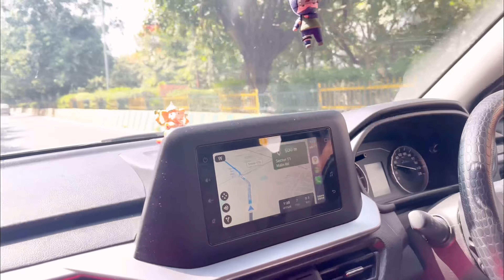DLF Mall | Shopping | Noida | Theos Food | Dining | Adventure 🛍️🍽️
Spontaneous day out with my wife! Drove from Meerut to DLF Mall in Noida to beat the boredom. We shopped, had a blast playing games, and when our tummies rumbled, we headed to Theo's Noida. Must-tries: Zatar chicken, paneer shawarma, and the refreshing orange mohito. Top it off with banana toffee pie and garlic bread. Delicious memories made! 🛍️🎮🍽️🥂